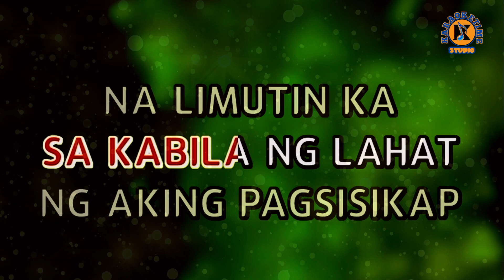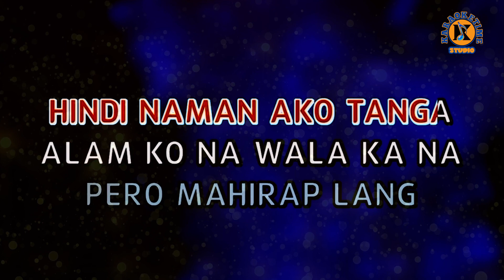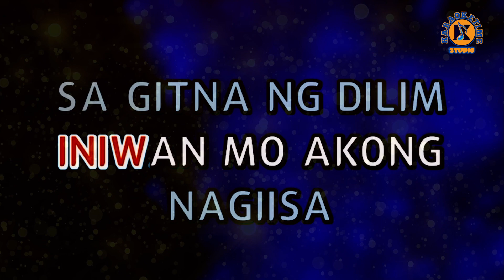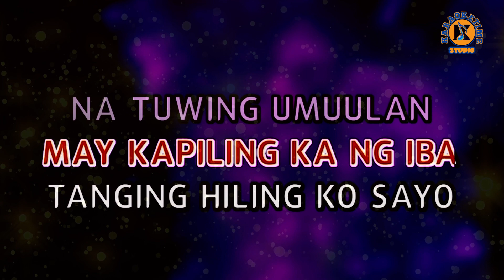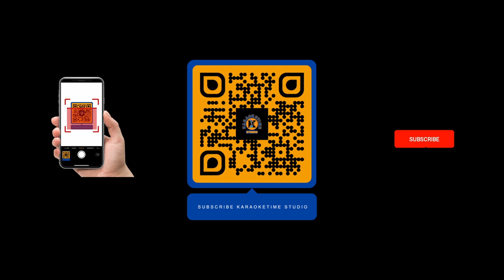ULAN - Cueshe (Karaoke Version)